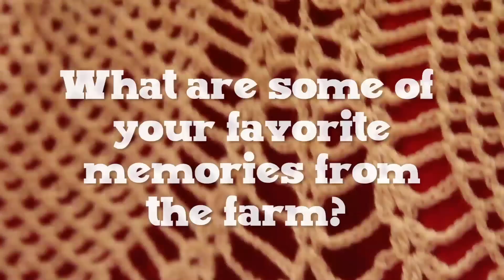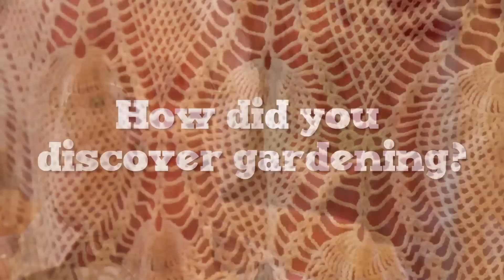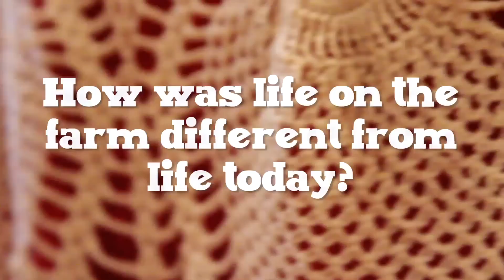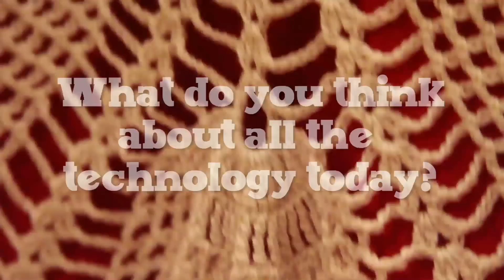Interview with my 86 Year Old Grandma Hazel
The life & times of Hazel Floyd!!!
Filmed around Christmas 2010 edited & presented at her 90th birthday Oct 4th 2014.
We ♥  u grandma!!